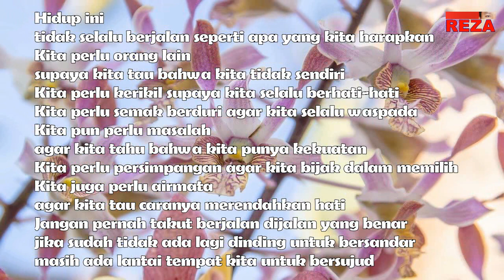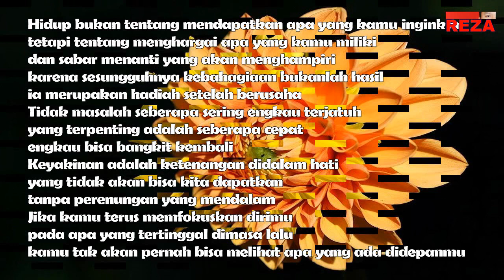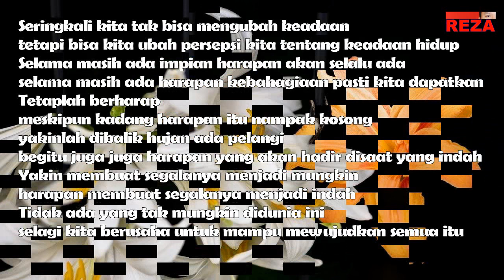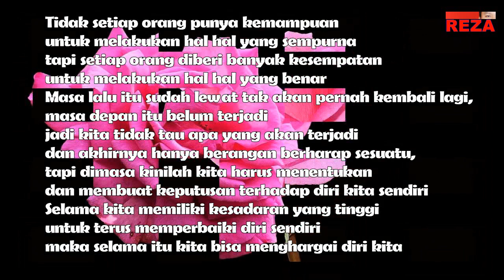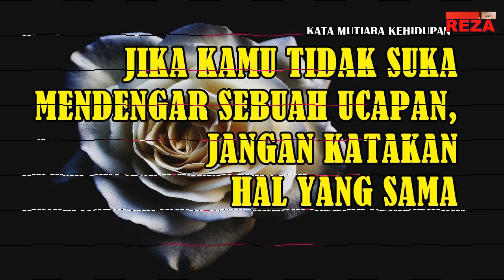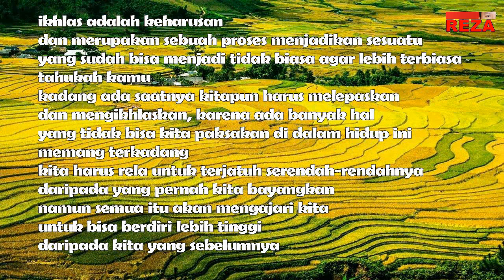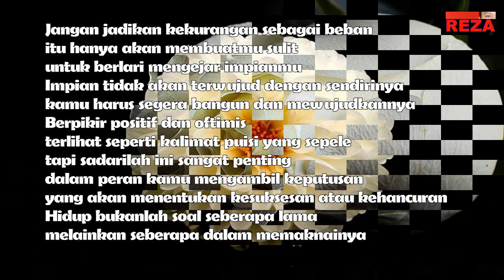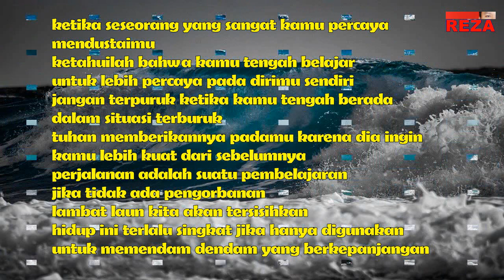TOP 12 VISUALISASI PUISI KATA MUTIARA KEHIDUPAN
BEST OF VIDEO VISUALISASI KATA KATA BIJAK TENTANG MUTIARA KEHIDUPAN TERBAIK

puisi cinta
puisi alam
top hits
lagu indonesia
lagu indonesia terbaru
full album